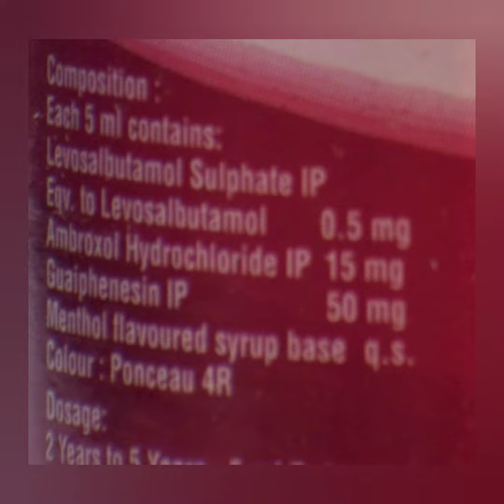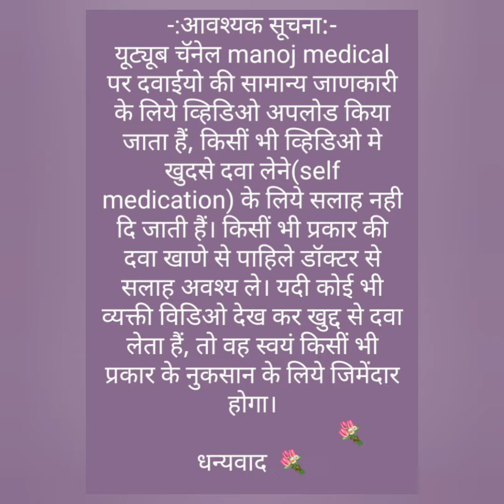Macberry Syrup uses in Hindi